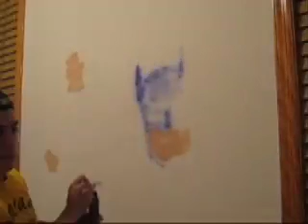Airbrushed Superhero room by Ragz